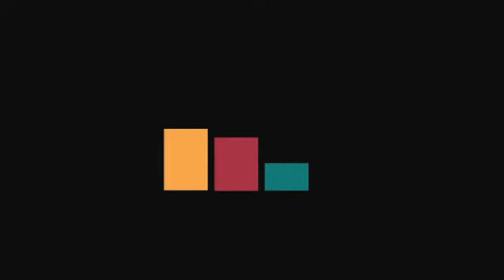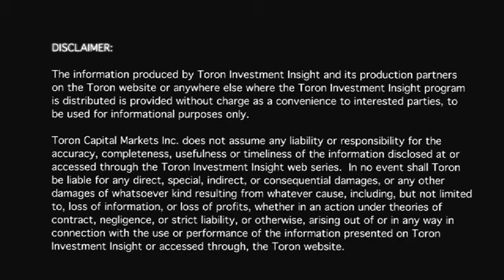Freddie, Fannie and the Fed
Karl Berger discusses the implications of the US Federal Government's $200 Billion bailout for mortgage lenders Freddie Mac and Fannie Mae and what this might signal for the US economy going forward.